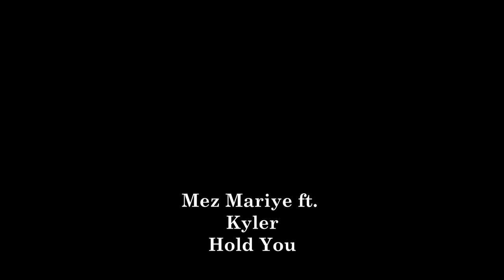Mez Mariye MUSIC COMPILATION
0:00 Mez Mariye ft. Kyler - Hold You
0:05 Mez Mariye Purpose
0:10 Mez Mariye ALIVE
0:15 Mez Mariye LEGEND
0:20 Subscribe